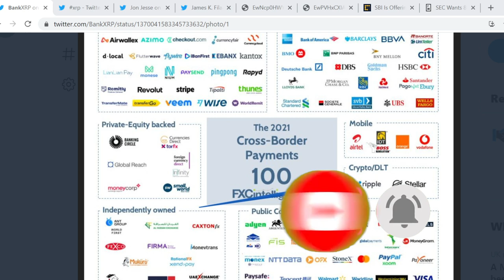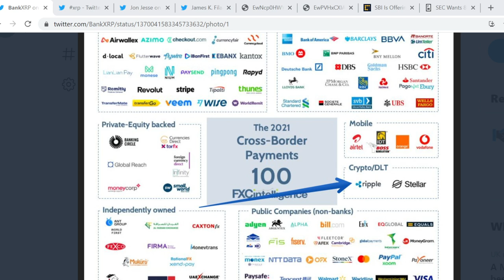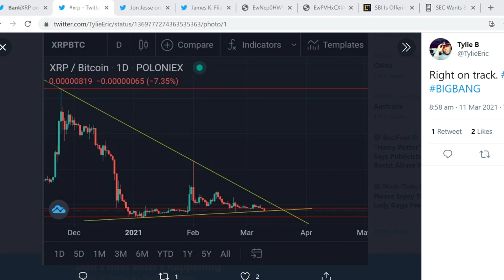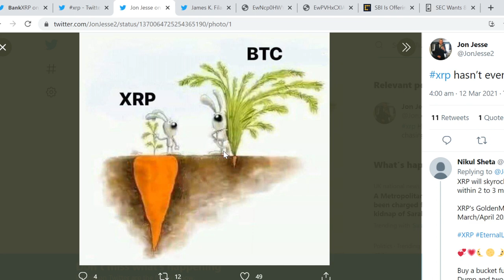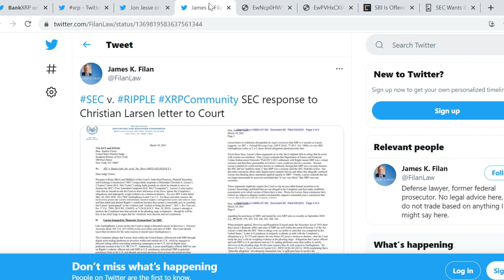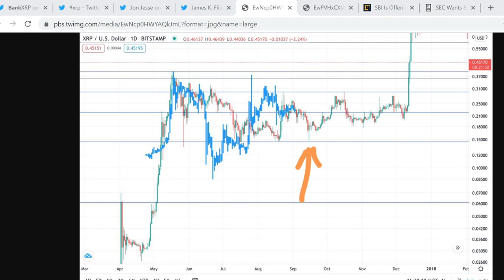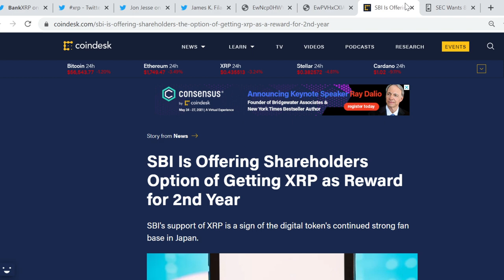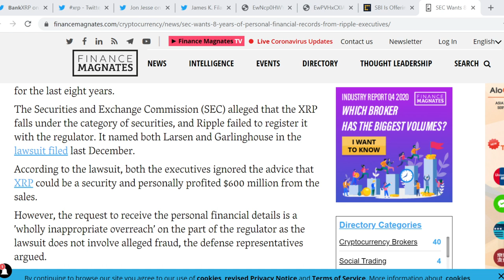BREAKING XRP NEWS | XRP Chart Analysis | SEC vs Ripple | Ripple Case